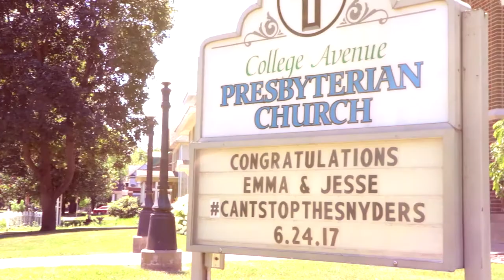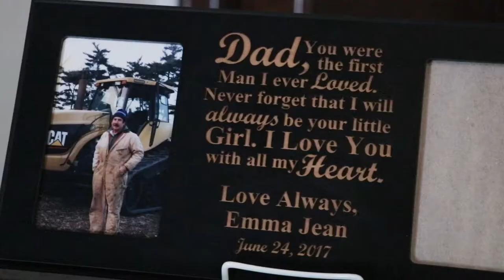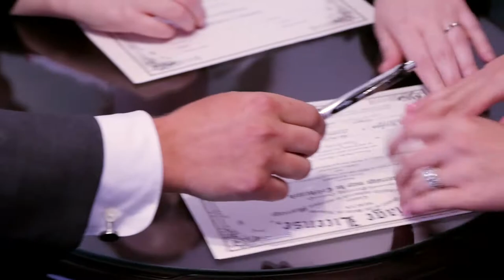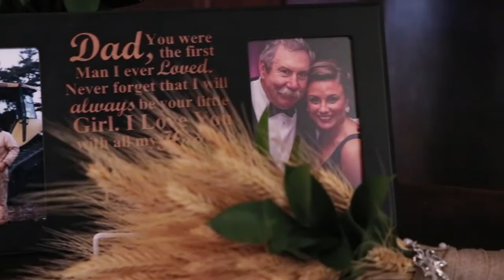Emma & Jesse's Wedding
We had the honor of filming Emma and Jesse Snyder's beautiful wedding. Here are the memories we captured on their big day. Enjoy.